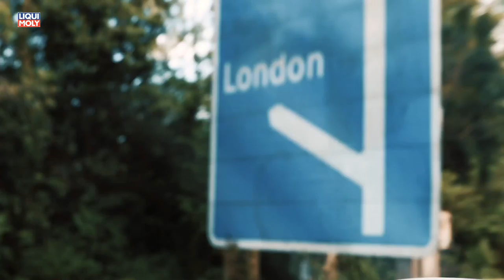Onlinemotor BMW Mini designt zur royalen Hochzeit ein exklusives Einzelstück